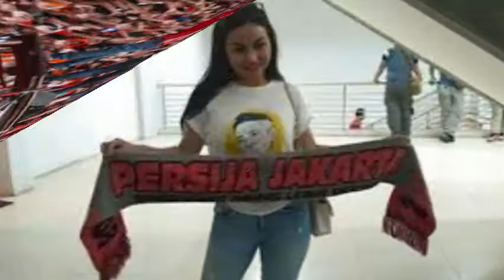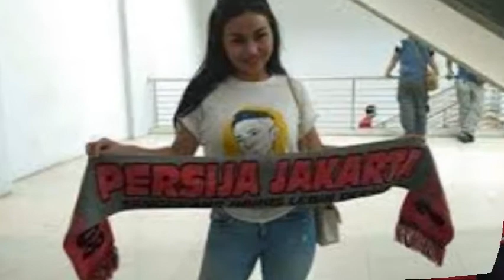Inilah Aksi Jak Angel,, Si Pemanis Suasana Stadion